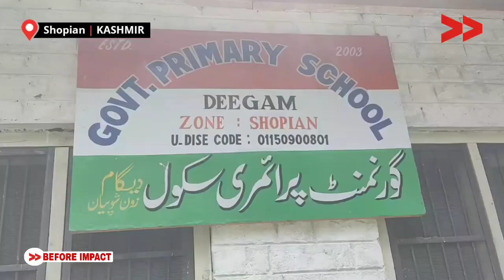IMPACT | Teachers Deployed to School after Our Report and Follow Up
The primary school in Deegam Shopian 5 kms away from district headquater suffered due to the lack of proper teaching staff. the school with a roll of 30 students had only one teacher. CC highlighted the issue with the help of camera where parents of children emphasised that there should be more teachers to teach the students. After meeting the concerned Chief education officer two more female teachers were deputed to the school.

Community Correspondent Basharat Amin reports from Shopian Kashmir for Video Volunteers.  Learn more about Basharat and see other videos of his/hers